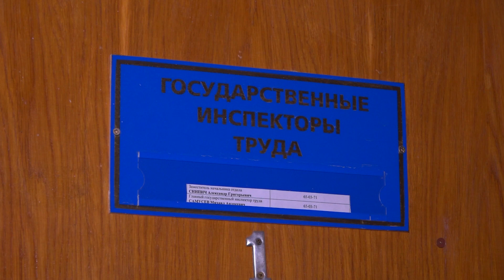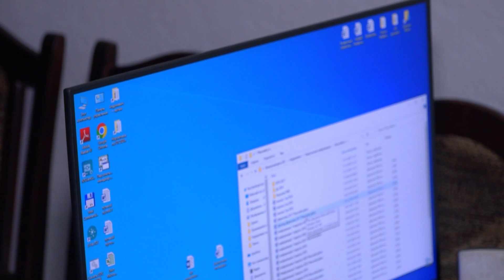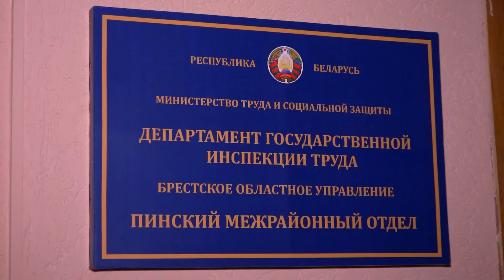Работа без риска: итоги производственной безопасности в Пинском регионе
Пинский межрайонный отдел Департамента государственной инспекции труда подвел итоги 2023 года. Случаи производственного травматизма по-прежнему имеют место быть на предприятиях и в организациях нашего региона. Каковы их причины и удалось ли снизить количество несчастных случаев на производстве, вы узнаете из следующего материала.